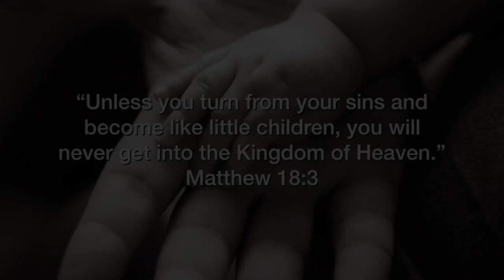Waking up to a HALLELUJAH!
Roman, our 13-month-old grandchild recognized a worship song while waiting for breakfast!